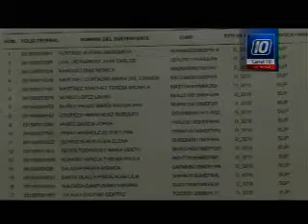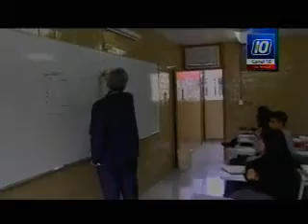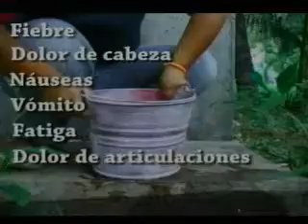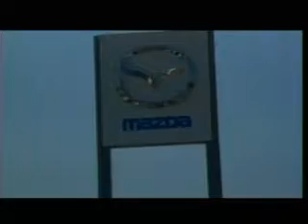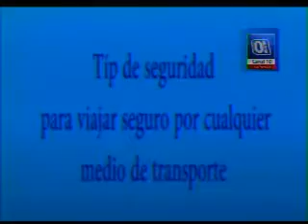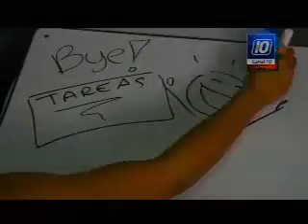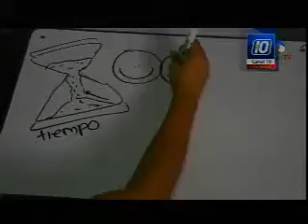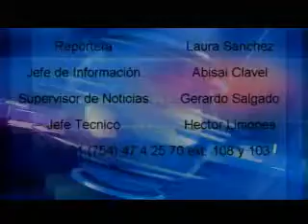GM Noticias 21/07/2015